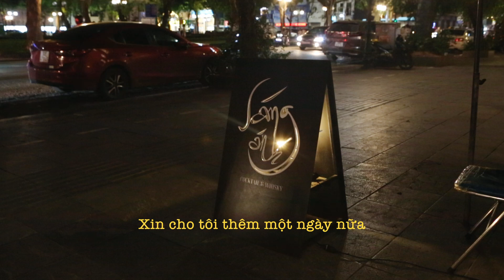Thành phố này - Rem